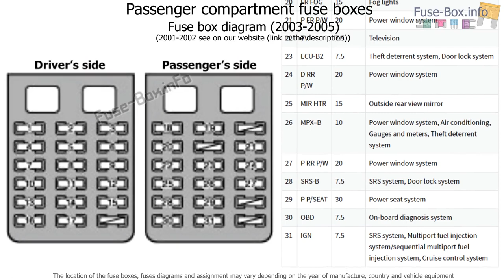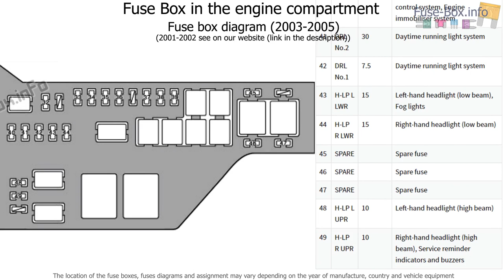Fuse box location and diagrams: Lexus IS 300 (XE10; 2001-2005)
Fuse box diagrams (location and assignment of electrical fuses) Lexus IS300 (XE10; 2001, 2002, 2003, 2004, 2005).